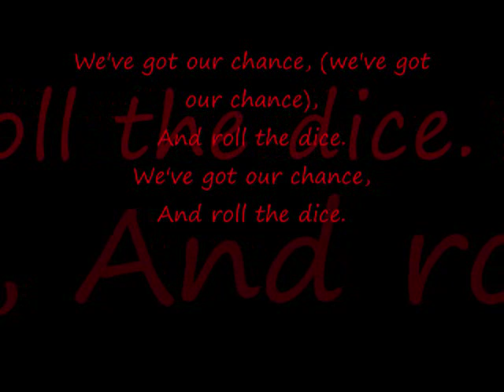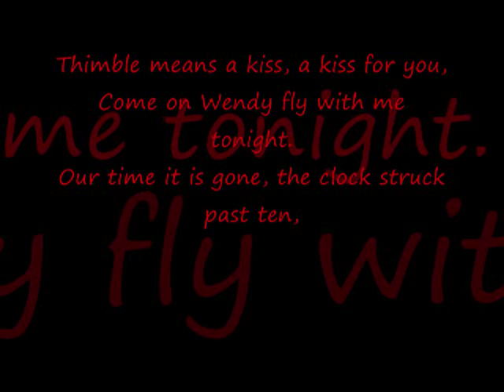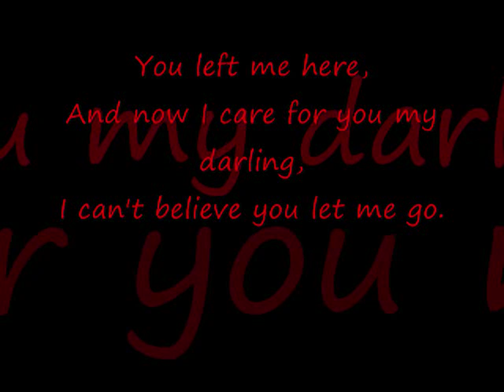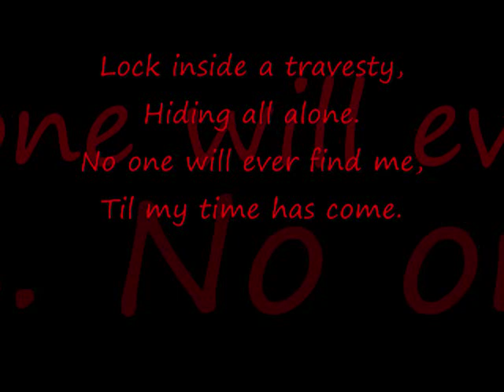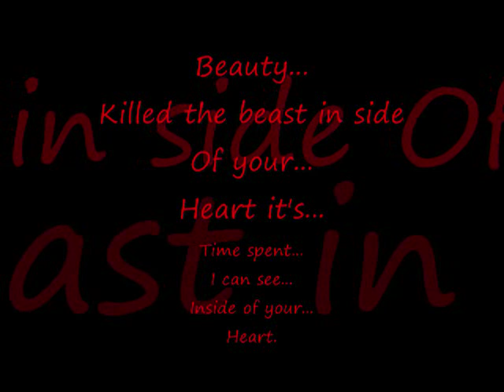Modern day escape - Beauty Killed The Beast Lyrics